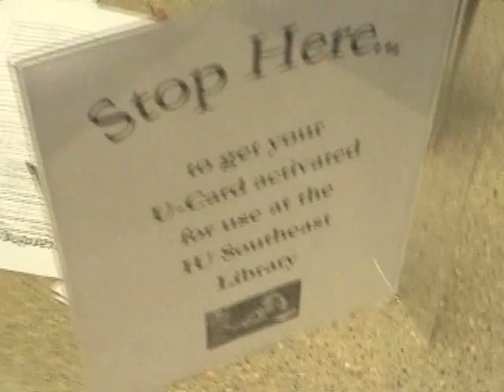IU Southeast News 01-22-08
News of interest to Indiana University Southeast for the week of Jan. 22, 2008.